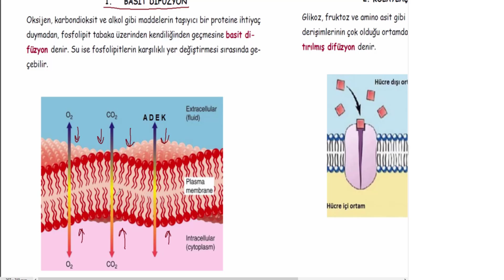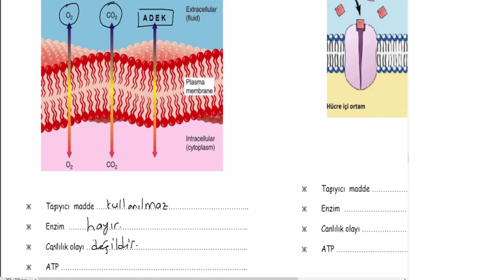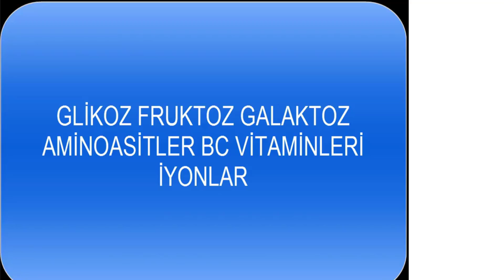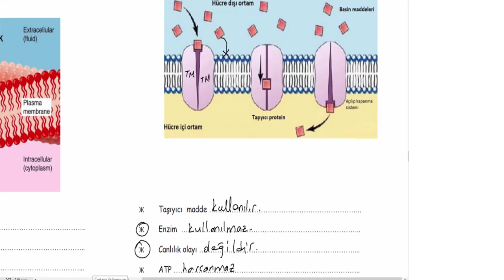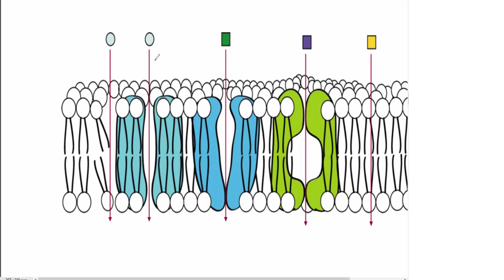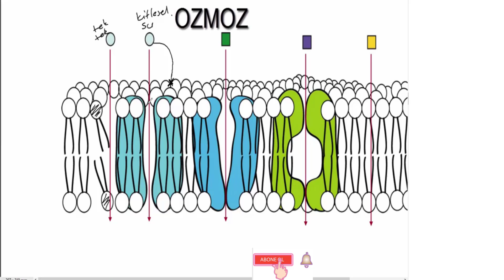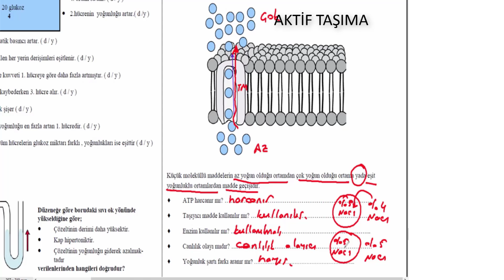Difüzyon çeşitleri ve aktif taşıma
Aşağıdaki zaman dilimine tıklayarak karşısındaki bölüme doğrudan ulaşabilirsiniz.
0:00 Giriş müziği
0:10 Basit difüzyon
1:16 Kolaylaştırılmış difüzyon
4:07 Ozmoz
9:40 Osmotik basınç, emme kuvveti, hipertonik ortam, hipotonik ortam, izotonik ortam ve turgor basıncı tanımları
14:47 Plazmoliz, deplazmoliz, turgor, hemoliz
18:18 Aktif taşıma ve özellikleri